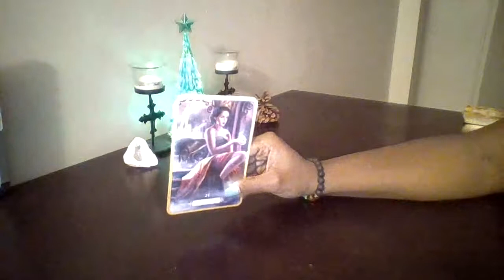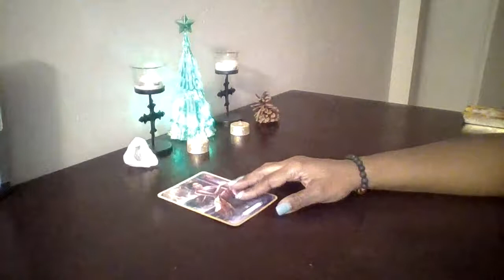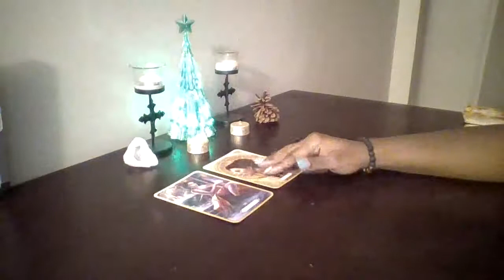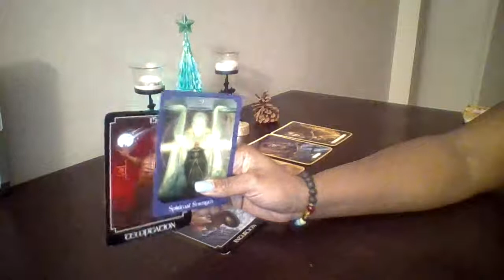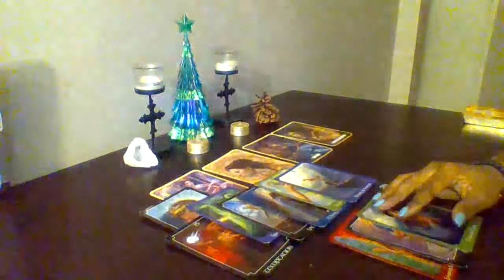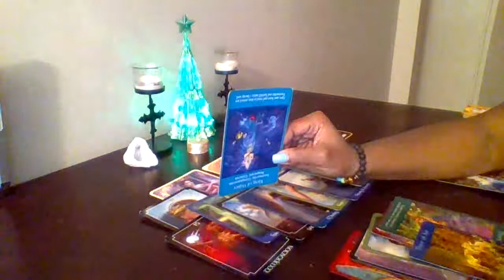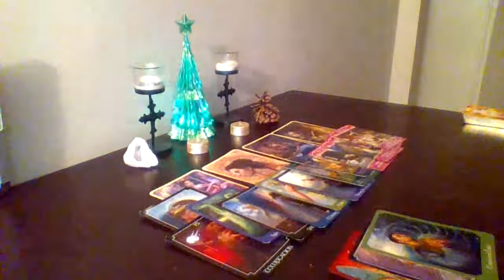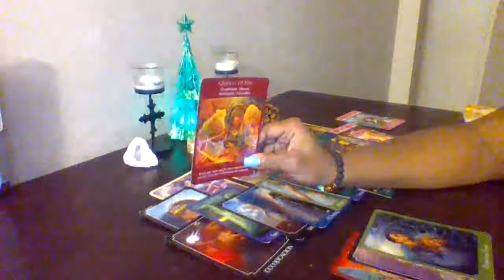Cancer- A beautiful Soul Awakens To A Abundant Time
Thank you all for your donations and supporting my channel, I truly appreciate it 💖💖💖

No Personal Readings For The Month Of December